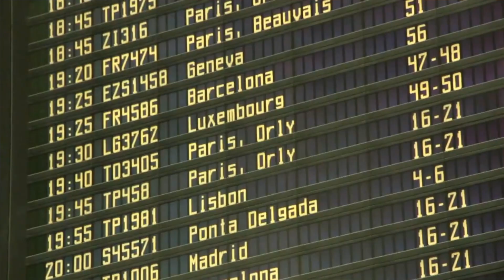Onde morar perto do Porto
Já conhece a Nacionalidade Portuguesa? Em nosso site você encontra mais conteúdos para se preparar para morar em Portugal.
Aproveite e assine a nossa Newsletter para receber no seu email informações e notícias atualizadas semanalmente.